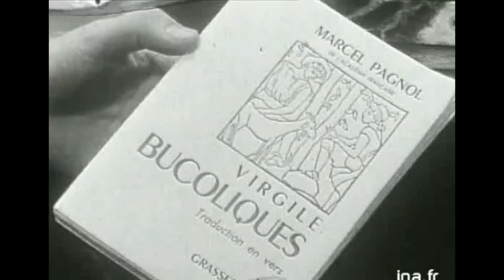Marcel Pagnol parle du Latin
La réforme de Mme Vallaud-Belkacem implique  la suppression en douce du latin comme option facultative, déjà évoquée, ne fait plus aucun doute. Dans la première version du projet, le latin était supprimé purement et simplement, pour être intégré à l’EPI «Langues et cultures de l’Antiquité». Mme Vallaud-Belkacem a accepté de rétablir le latin comme option, mais en en diminuant les horaires : 1h en 5e au lieu de 2h actuellement, et 2h en 4e et 3e au lieu de 3h actuellement. En outre, il n’est pas prévu que le latin ait un financement spécifique, autrement dit les collèges devront prendre des heures sur leur marge d’autonomie s’ils souhaitent le maintenir. Dans les faits, l’enseignement du latin sera bien souvent trop compliqué à maintenir, et beaucoup d’établissements tireront un trait sur cette option.
Dans cette interview de Marcel Pagnol en 1958, l'écrivain, dramaturge, cinéaste... explique l'importance du Latin dans notre éducation qu'il considère comme un pilier de notre civilisation.